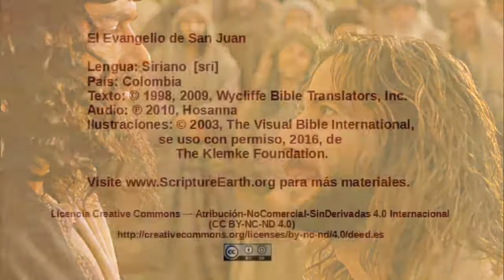Siriano – John 7:1-24 - Jewish leaders want to kill Jesus [sri]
Scripture Videos from the Gospel of John in Siriano of Colombia. [sri]